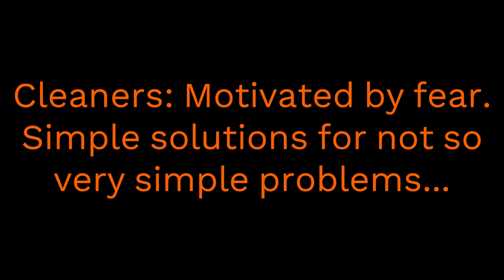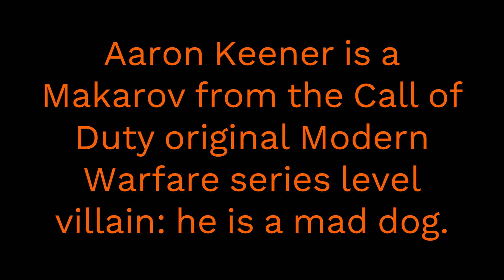The Division 1 - Part 17 - Two very different monsters...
I believe I commented that The Division does very well fleshed out NPCs. That would include the villains. Style wise the cleaners are Terminators: big and bulky in firemen's suits and beyond reason; Keener is Skynet - an evil just out of reach - far more dangerous than a squad of cleaners.